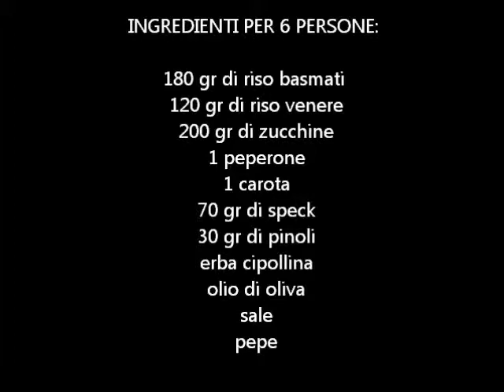Insalata di Riso Giorno & Notte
Visto che le insalate di riso non possono mancare nelle tavole degli italiani durante i mesi estivi, vorrei proporvi oggi la mia versione Giorno & Notte. Perché ho battezzato questo piatto insalata di riso bianco e nero? Semplice! Perché utilizzeremo due tipi di riso: il classico bianco, parboiled o basmati, ed il riso Venere, ovvero un particolare riso integrale piuttosto pregiato, ricco di Sali minerali e fibra.